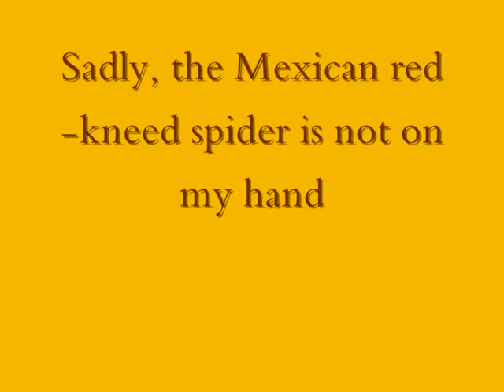Zoo Visit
London Zoo December 28th 2009